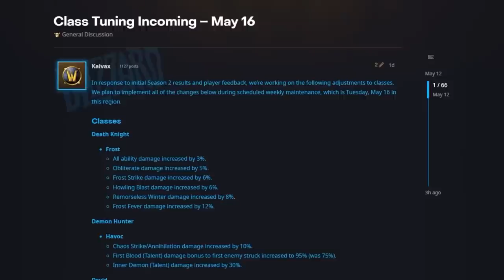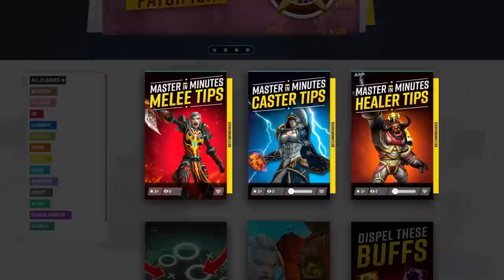UPDATED TIER LIST for PATCH 10.1: HUGE CHANGES! - DRAGONFLIGHT SEASON 2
0:00 - Melee
4:17 - Ranged
6:58 - Healers

Concepts: dragonflight,world of warcraft,dragonflight pvp tier list,dragonflight tier list,dragonflight pvp,dragonflight guide,wow pvp,wow best class,dragonfight best class,solo shuffle tier list,dragonflight solo shuffle tier list,dragonflight solo pvp tier list,10.1 dps tier list,10.1 pvp tier list,10.1 tier list,patch,10.1,solo shuffle,wow dragonflight tier list,wow pvp changes,wow pvp tips,wow dragonflight,wow solo shuffle guide,solo shuffle guide